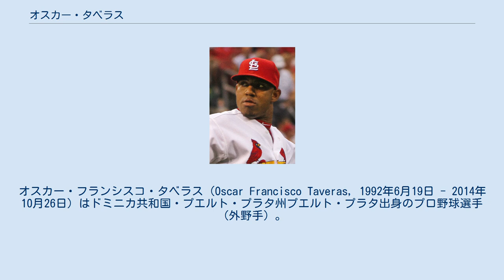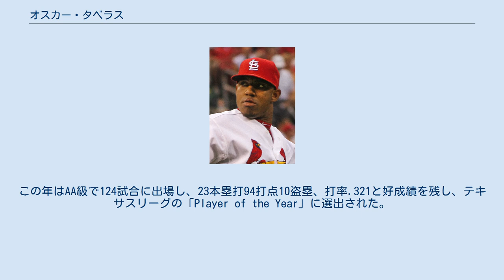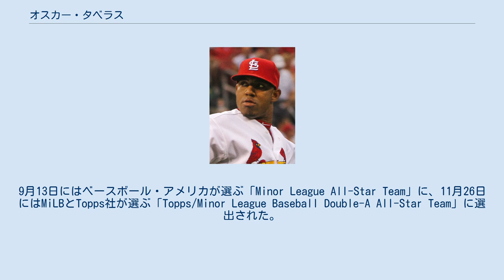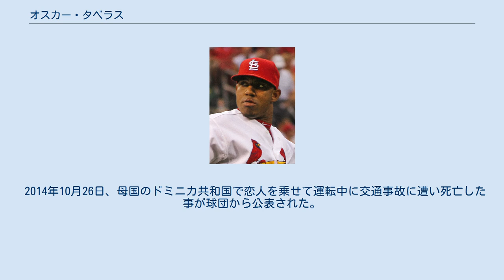オスカー・タベラス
オスカー・フランシスコ・タベラス（Oscar Francisco Taveras, 1992年6月19日 - 2014年10月26日）はドミニカ共和国・プエルト・プラタ州プエルト・プラタ出身のプロ野球選手（外野手）。
左投左打。
 2008年11月25日にセントルイス・カージナルスと14万5000ドルで契約。
 2009年はルーキー級ドミニカン・サマーリーグ・カージナルスで65試合に出場し、1本塁打42打点9盗塁、打率.257だった。
 2010年はルーキー級ガルフ・コーストリーグ・カージナルスで7試合に出場。
7月からルーキー級ジョンソンシティ・カージナルスでプレー。
53試合に出場し、8本塁打・43打点・8盗塁、打率.322だった。
アパラチアンリーグのポストシーズン・オールスターに選出された。
 2011年はA級クァットシティズ・リバーバンディッツで78試合に出場し、8本塁打62打点1盗塁、打率.386だった。
 2012年はAA級スプリングフィールド・カージナルスでプレー。
オールスター・フューチャーズゲームに初選出。
テキサスリーグのオールスターにも選出され、決勝打となった2点本塁打を含む3安打を記録し、MVPを獲得した。
この年はAA級で124試合に出場し、23本塁打94打点10盗塁、打率.321と好成績を残し、テキサスリーグの「Player of the Year」に選出された。
9月13日にはベースボール・アメリカが選ぶ「Minor League All-Star Team」に、11月26日にはMiLBとTopps社が選ぶ「Topps/Minor League Baseball Double-A All-Star Team」に選出された。
11月30日にはカージナルスの「Minor League Player of the Year」に選出された。
 2013年は1月29日にMLBのトップ100プロスペクトの3位に選ばれた。
シーズンはAAA級メンフィス・レッドバーズでプレー。
2年連続でフューチャーズゲームに選出された。
この年はAAA級で46試合に出場し、5本塁打32打点5盗塁、打率.306だった。
11月20日にカージナルスとメジャー契約を結び、40人枠入りを果たした。
 2014年3月13日にAAA級メンフィスへ異動し、開幕をAAA級で迎えた。
開幕後はAAA級で49試合に出場。
7本塁打40打点1盗塁、打率.325と好成績を残し、5月31日にメジャーへ昇格した。
同日のサンフランシスコ・ジャイアンツ戦でメジャーデビュー。
6番・右翼で先発起用され、5回裏の2打席目にはヤスメイロ・ペティットからメジャー初安打となる、先制の本塁打を放った。
この日は3打数1安打1打点だった。
 2014年10月26日、母国のドミニカ共和国で恋人を乗せて運転中に交通事故に遭い死亡した事が球団から公表された。
22歳没。